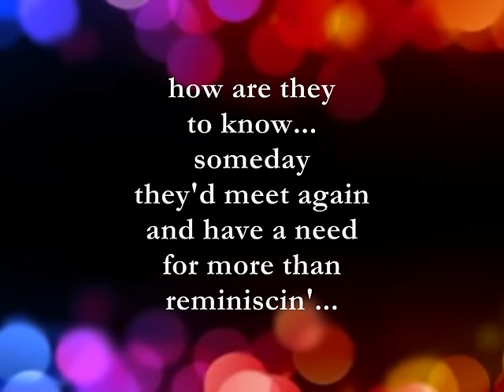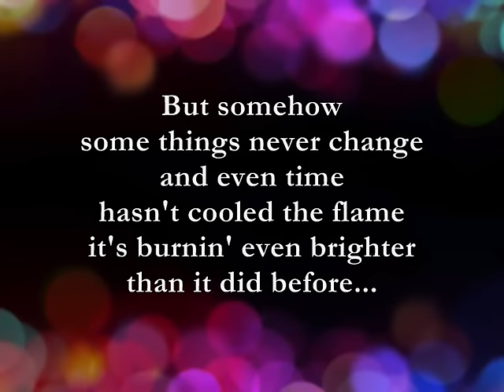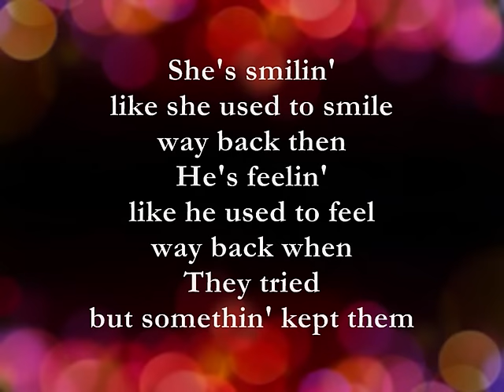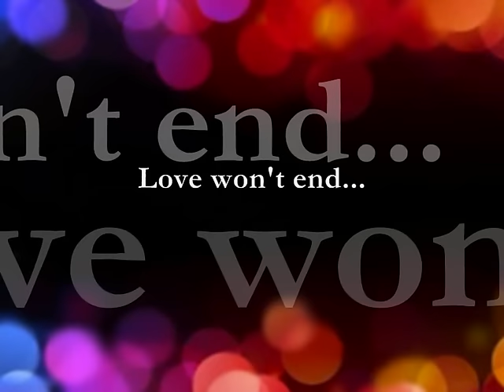Maybe This Time || Lyrics || Michael Murphy